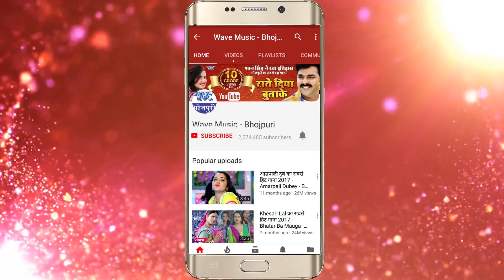Arvind Ajooba का सुपरहिट चईता 2018 - Chait Me Khuti Hamra Gade - Bhojpuri Hit Songs 2018 New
Bhojpuri_Song Video_Song Bhojpuri_Video Arvind Ajooba का सुपरहिट चईता 2018 - Chait Me Khuti Hamra Gade - Bhojpuri Hit Songs 2018 New

Album :- Piyawa Sutela Kharihani
Song :- Chait Me Khuti Hamra Gade
Singer :- Arvind Ajooba
Lyrics :- Praveen Raja
Music Director :- Sanjay Chauhan